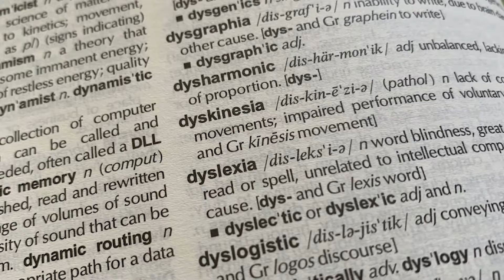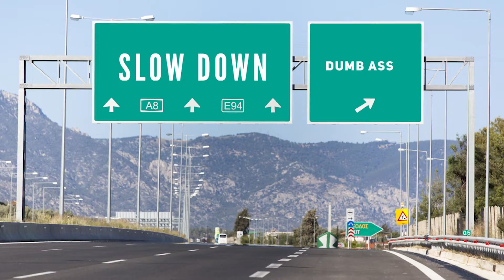SLOW DOWN | JIM THOMPSON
"Slow Down" is an original song written and performed by songwriter Jim Thompson with backing vocals by Abby Owens and Vern Daysel . Recorded, mixed and mastered at Rain Cat Studios in Jensen Beach Florida.